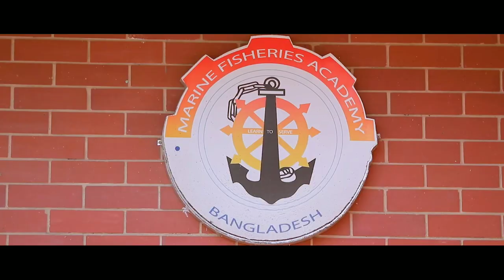এক নজরে মেরিন ফিশারিজ একাডেমি, চট্টগ্রাম || At A Glance Marine Fisheries Academy, Chattogram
Marine Fisheries Academy (MFA) known as Bangladesh Marine Fisheries Academy (BMFA) is a government-run training institution in Bangladesh for cadets wishing to enter the fishing industry, merchant shipping and other related maritime industries. Established in 1973, it is the only national organization offering training for these professions. Starting from the 39th batch, MFA offered four years (4 years) Bachelor of Science (Hons) under three different faculties. The courses are Bachelor of Science (Hons) Nautical Science, Bachelor of Science (Hons) in Marine Engineering, and Bachelor of Science (Hons) Marine Fisheries under BSMRMU. The Department of Shipping also issues a Continuous Discharge Certificate (CDC) to cadets of the Nautical Science and Marine Engineering departments.